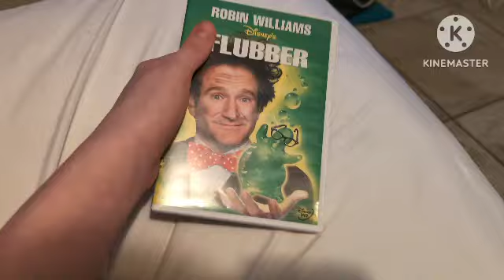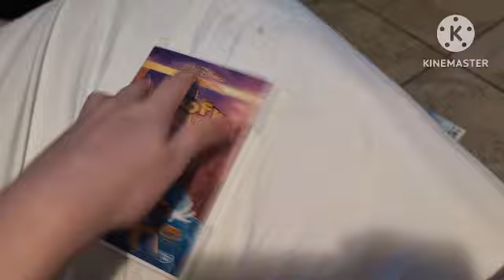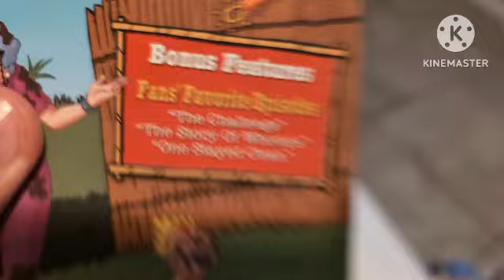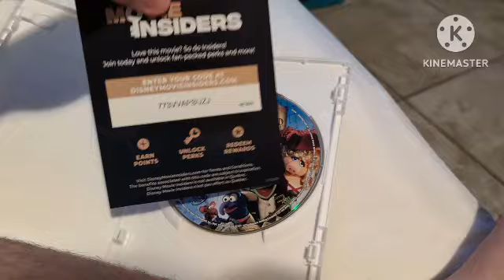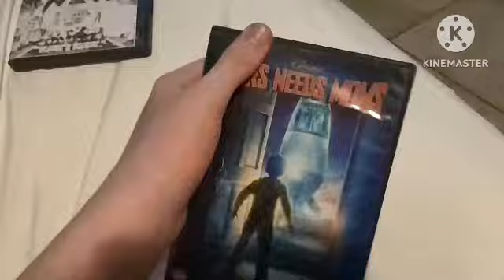my Disney dvd collection (2024 edition) part 1